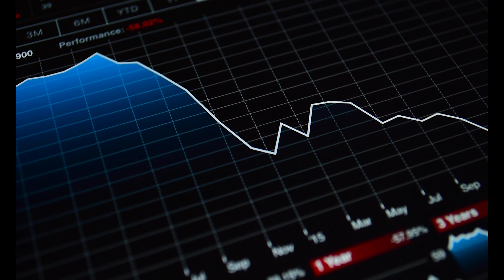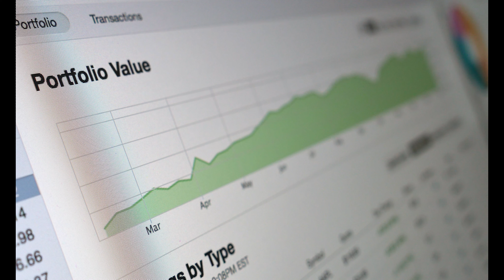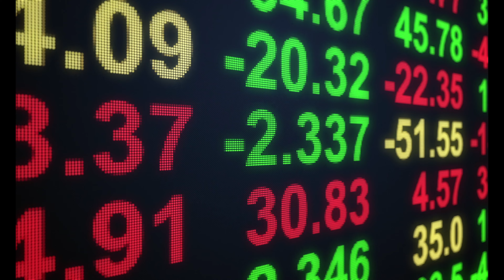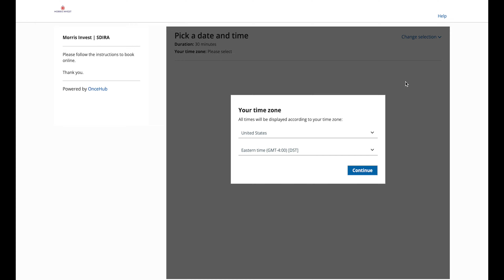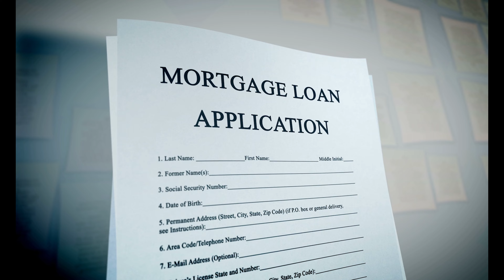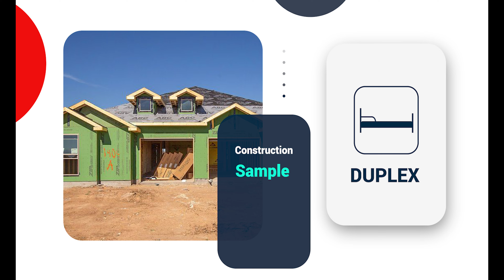Self-Directed IRAs Explained (& Why They're Gaining Traction) | Morris Invest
Self-directed IRAs are gaining popularity, and for good reason. In this video, I'm explaining self-directed IRAs, their benefits, and how you can decide if a SDIRA is right for you.

What a Self-Directed IRA Is
A self-directed individual retirement account is a more flexible version of a traditional IRA. A self-directed IRA, or SDIRA, allows many more investment types than a traditional retirement plan. A SDIRA provides the investor with more control over their investment vehicles, and is not restricted to the standard IRA investments such as stock, bonds, and mutual funds. A SDIRA allows for a variety of investment options such as rental real estate, digital currencies, precious metals, and more.

How to Gain More Control with Your Retirement
When you invest inside of a self-directed IRA, you will have control over your investment decisions. There's no company or broker telling you what to buy. You can invest as you see fit, based on your experience, knowledge, and financial goals. If you're financially intelligent, having control over your life savings is wiser than having a random company employee make the decisions for you, and investing in a Self-Directed IRA makes that possible.

How to Know If a Self-Directed IRA Is Right for You
SDIRAs are best for those who wish to have more control over their portfolio. When your retirement is locked inside a 401k or traditional IRA, someone else is in control of your finances and your future. Plus, the stock market dictates how much money is left in your account at retirement time. If you want control over your retirement, a SDIRA would be a good fit.

About Clayton Morris:
As a financial news host and real estate investor, Clayton Morris believes that everyone has the right and the ability to achieve financial freedom – and works to help others to know how to do so. Clayton founded Morris Invest that builds portfolios for their clients and guides them through the buying process, ensuring cash-flowing investments. In his podcast, Investing in Real Estate with Clayton Morris, he offers specific and actionable ways to have financial security and to build a meaningful life. Clayton Morris co-hosts Redacted with his wife, Natali, bringing you news you won’t hear on major networks.